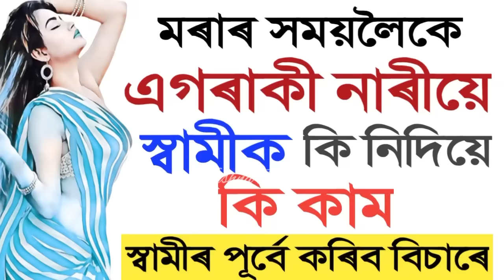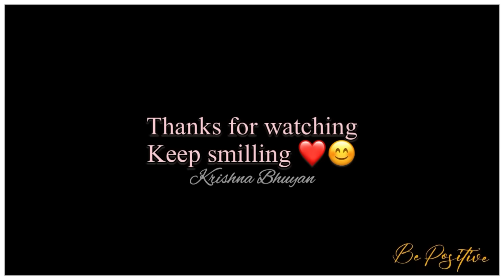মৰাৰ সময়লৈকে এগৰাকী নাৰীয়ে স্বামীক কি দিব নিবিচাৰে? কি কাম মনে মনে কৰিব বিচাৰে ? Best Motivation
মৰাৰ সময়লৈকে এগৰাকী নাৰীয়ে স্বামীক কি নিদিয়ে?কি কাম স্বামীৰ পূৰ্বে কৰিব বিচাৰে? এই দুয়োটা প্ৰশ্ন এবাৰ দেৱী পাৰ্বতীয়ে ভগৱান শিৱক সুধিছিল। ভোলানাথে এটা কাহিনীৰ মাধ্যমেৰে ইয়াৰ উত্তৰ দিছিল দেৱী পাৰ্বতীক। সেই কাহিনীটো আৰু দুয়োটা প্ৰশ্নৰ উত্তৰ আছে এই ভিডিঅটোত।

Yours Queries
পত্নীয়ে কি দিব নোৱাৰে স্বামীক
স্বামীতকৈ কি আগত কৰিব বিচাৰে পত্নীয়ে
স্বামী স্ত্ৰীৰ সম্পৰ্ক
assamese motivational video
assamese video new
husband wife relationship motivation
shiv motivational video
shiv parvati kahani
শিব পার্বতীর কাহিনী
assamese story new 2023
অসমীয়া কাহিনী
অসমীয়া সাধু কথা
hadhu kotha video
shiv parvati katha
husband wife motivational video
অসমীয়া ভিদিও
অমূল্য বাণী
heart touching assamese status